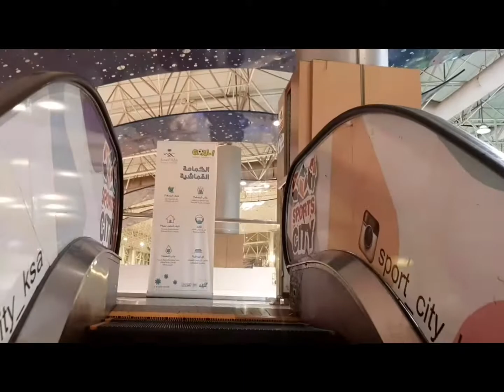Al Andalus mall ....